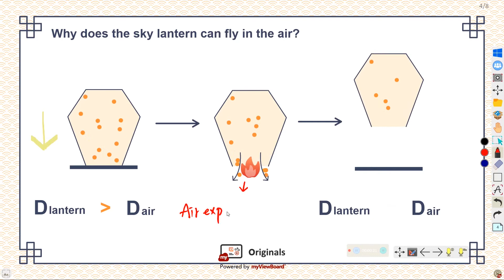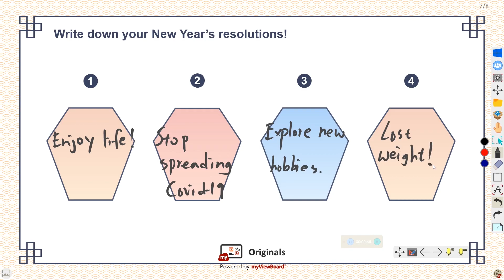Lantern Festival: How to Make a Sky Lantern?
myViewBoardOriginals - Lantern Festival: How to Make a Sky Lantern?
• Begin with Video-assisted Learning to help build the background of Rise Lantern Festival.
• What are the traditional activities during Lantern Festival?
• Why does the sky lantern can fly in the air? Creating animations to introduce the thermal dynamics of a balloon.
• Practice the mass, volume, and density three problems that walk students through how to identify the known and unknown and what formula to use to work independently. This science graphic organizer will aid students in identifying and defining mass, volume, and density and how they are mathematically related.
• Play the Sky Lantern Game, let’s start making a Sky Lantern!
• Write down your New Year’s resolutions and all the wishes will come true!

Teachers and educators can use these activities to add interactivity to their lessons and presentations. This video shows a sample activity/lesson that you can download included original content, backgrounds, resources, and online games